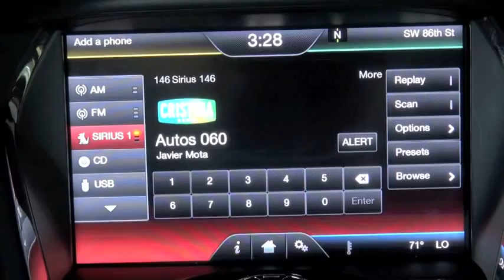Autos 0 60 Free debt car project by Edmunds com